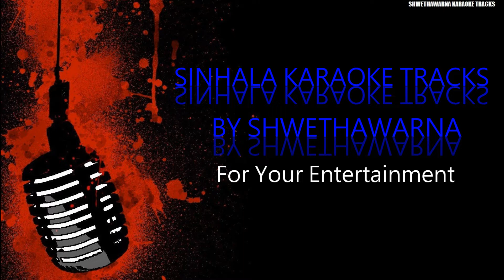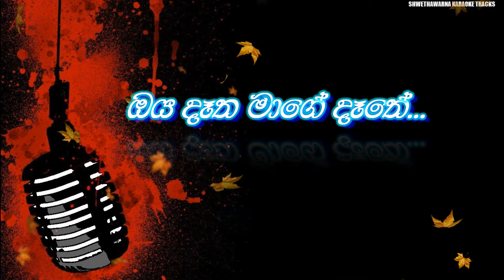Obe nil nuwan (Without Voice) Kraoke Track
Obe nil nuwan thalawe  karaoke WITHOUT VOICE